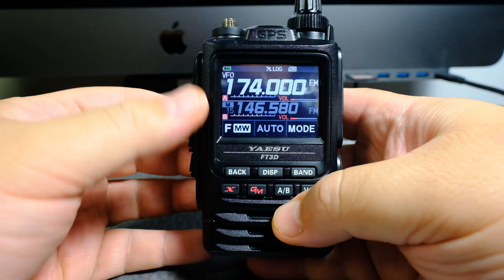Yaesu FT3D Squelch Level SQL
Need background noise lower?  Change the Squelch Level - SQL.